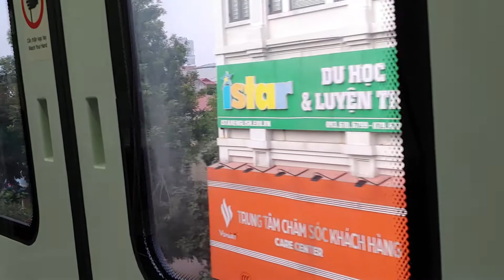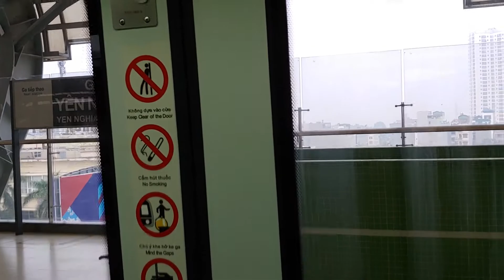Hanoi Metro CRRC [HN02A010]: La Thành → Yên Nghĩa